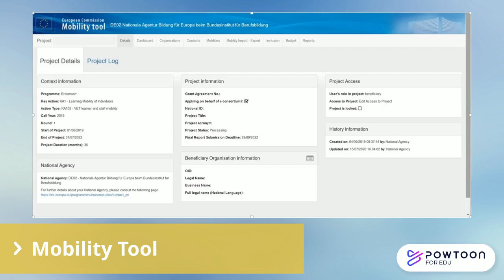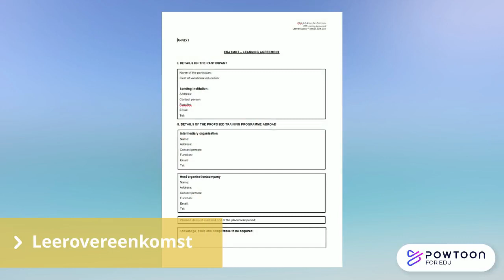BE V7 Geaccrediteerd: Wat nu?